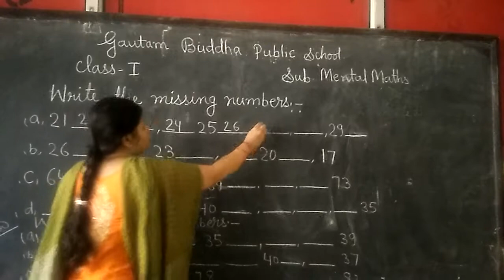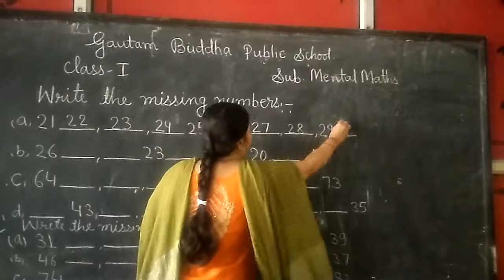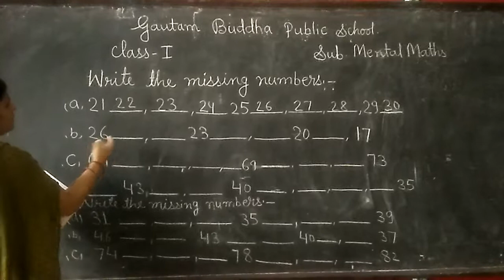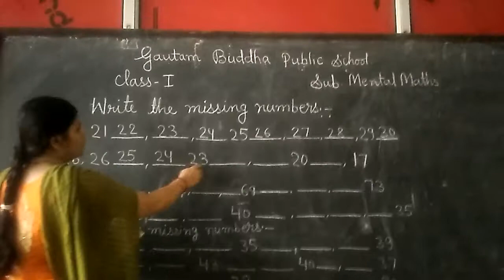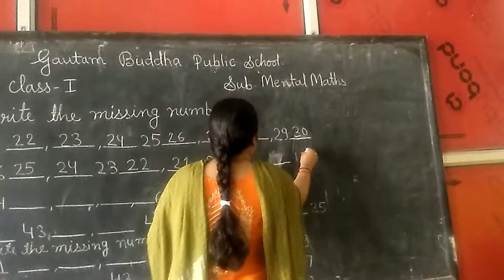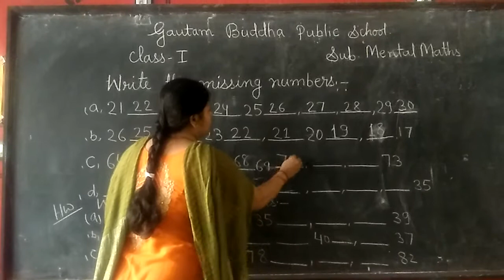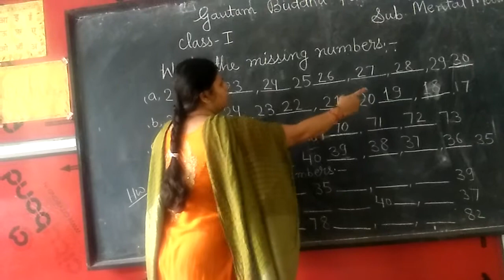Class 1 mental maths